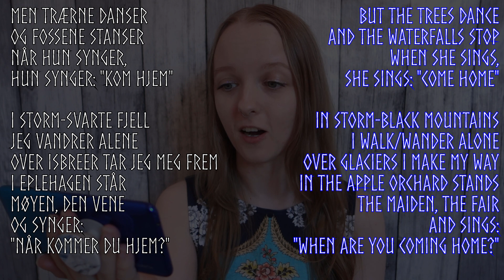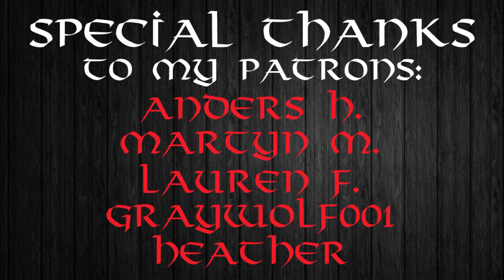LOKI'S ASGARDIAN SONG TRANSLATED FROM NORWEGIAN 🇳🇴 "When she sings, she sings: Come home"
Translating and pronouncing Loki's Asgardian (Norwegian) song from the Loki TV-series Episode 3.

"Jeg saler min ganger" originally written by Norwegian folk musician Benedicte Maurseth and writer/lyricist Erlend Nødtvedt.